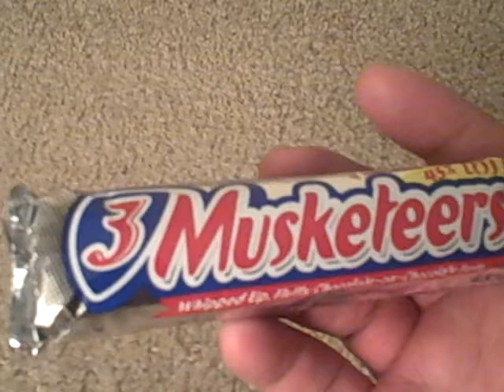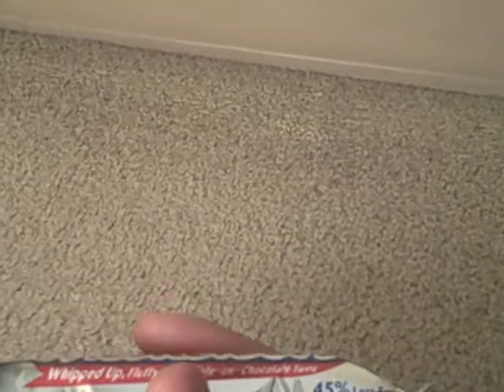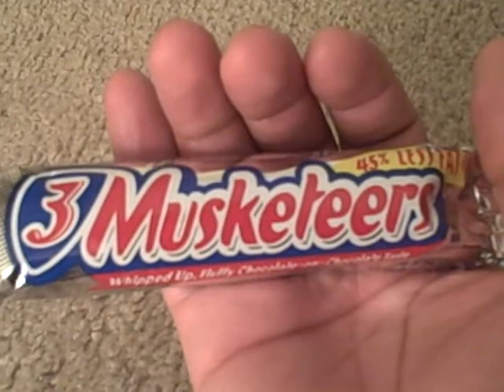whip it baby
3 musketeers